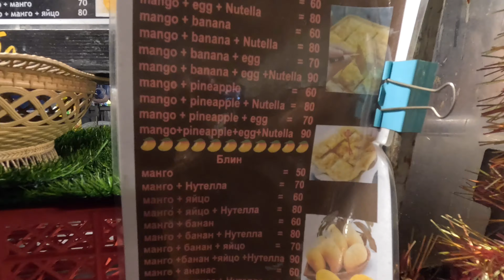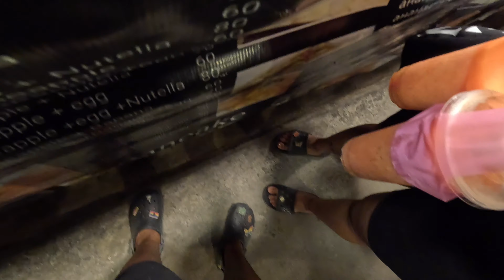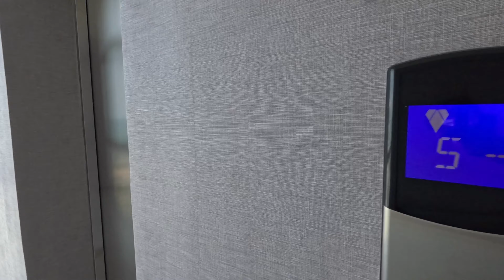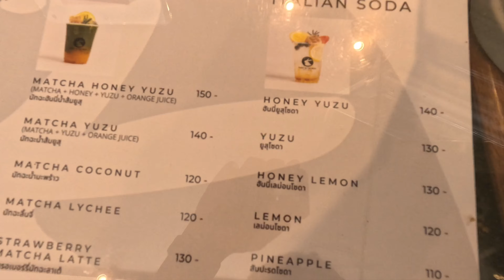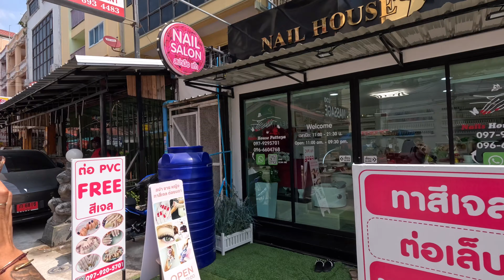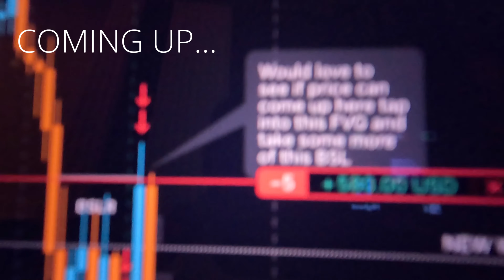Forex to Futures Trading | Weekly Trading Update in Thailand | Pt 1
In this video, I give an update on how my transition from forex to futures is going. Come along on my journey as I uncover the differences, challenges, and opportunities this new venture brings.

But first, let's pause to appreciate the breathtaking views of Thailand as I take you on an outing with me. From lively markets to peaceful landscapes, you'll catch a glimpse of the beauty around me as I navigate the trading world here in Thailand as a beginner futures trader.

Whether you're an experienced trader or a beginner, there's something for everyone to learn.

So, grab your preferred drink, relax, and join me on this thrilling journey of growth and discovery.

Remember, successful trading is a journey, not a destination. Let's navigate the markets together and make informed decisions for a profitable future! And never ever quit!💰📊🦁

The content provided on this trading YouTube channel is for informational and educational purposes only. It is not intended to be financial advice, investment recommendations, or a solicitation to buy or sell any securities.

Any views expressed on this channel are solely those of the creator and do not necessarily represent the opinions of any other entity.

Trading and investing involve substantial risk of loss and are not suitable for everyone. Past performance is not indicative of future results.

Before making any investment decisions, viewers should seek independent financial advice from a qualified professional to ensure they understand the risks involved and consider their individual financial circumstances.

The creator of this channel assumes no responsibility for any losses or damages incurred as a result of the use of information presented on this channel. Viewers are encouraged to do their own research and due diligence before making any investment decisions.